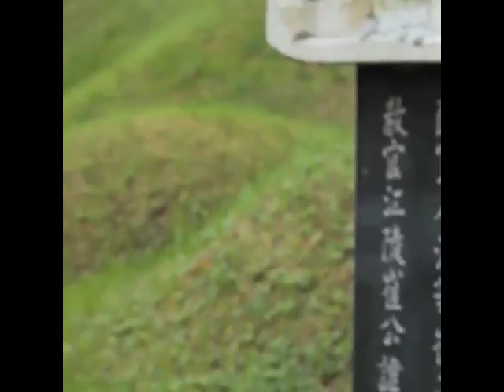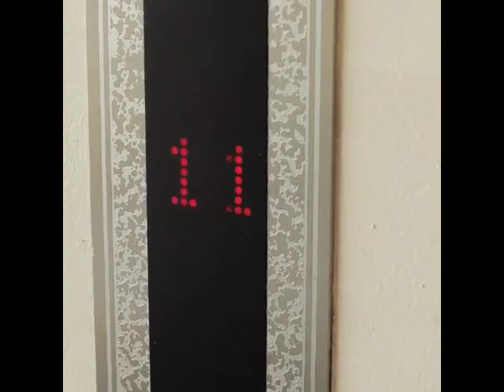The 14th Floor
Preview of the newest horror film out of Gangneung, South Korea. Starring Emily Lobsinger and Neale Jones. Film by Emily. Derivative music by Neale.